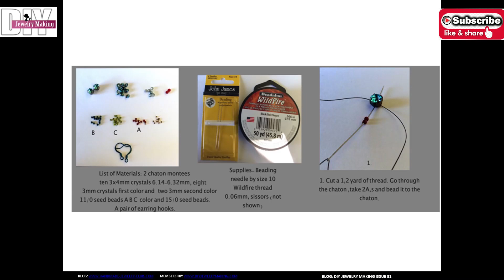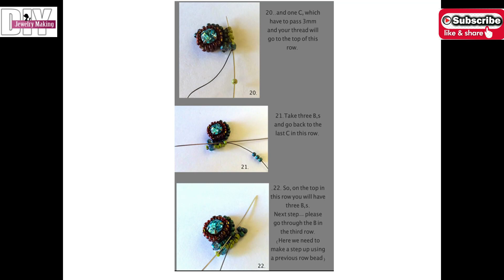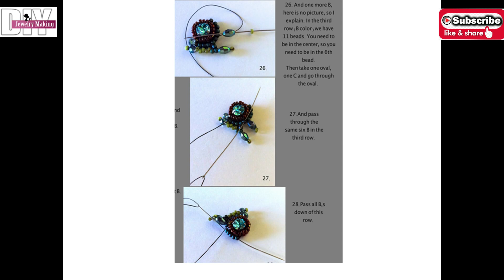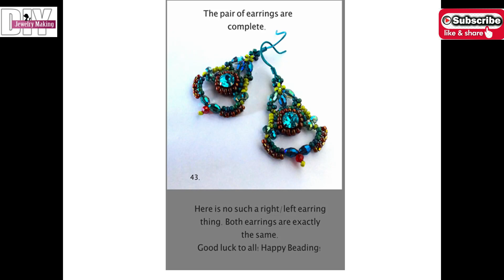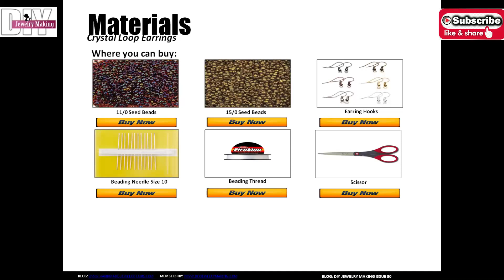Learn to make Crystal Loop Earrings DIY Jewelry Making Magazine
At DIYJewelryMaking.com you'll get to see an array of jewelry making tutorials, carefully created, chosen and compiled, aiming to teach all skill levels so with us, you'll get to be a beginner, intermediate and advanced student. Join our club as we venture together into the art of jewelry making!"